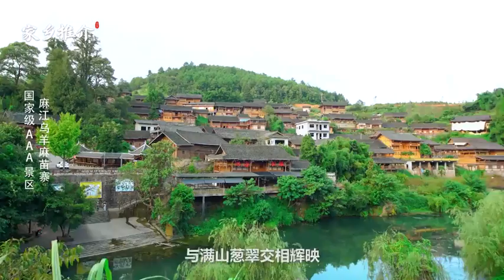麻江：麻江魅力苗寨 世外桃源乌羊麻